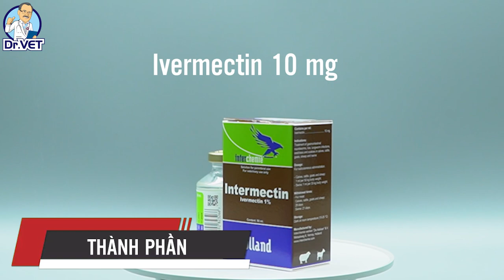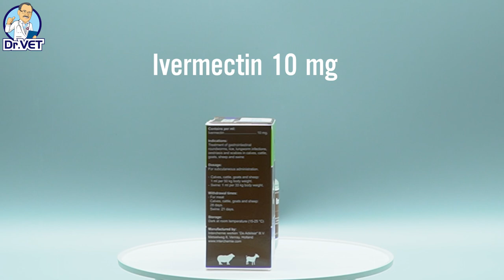INTERMECTIN | Đặc trị nội ngoại ký sinh trùng | Dr.Vet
INTERMECTIN có phổ hoạt động rộng, có hiệu quả chống được nhiều loại nội ký sinh trùng gồm các loại giun tròn như: Giun lươn, giun tóc, giun kim, giun đũa, giun móc và giun chỉ ( bao gồm cả giun trưởng thành và chưa trưởng thành). Và các ngoại ký sinh trùng như ve, ghẻ, rận, mạt,...